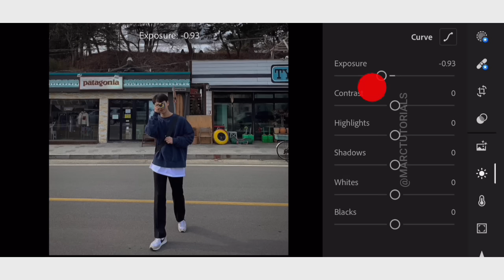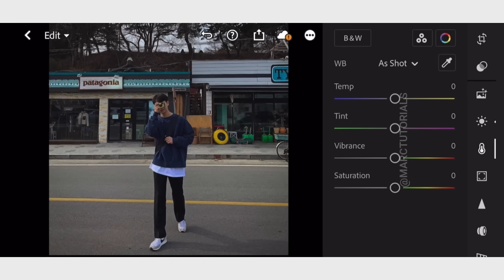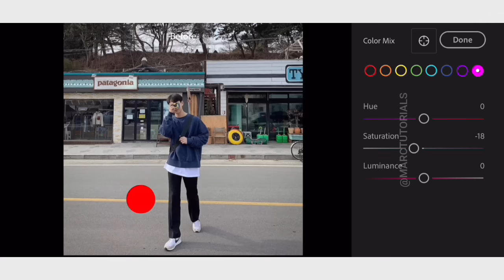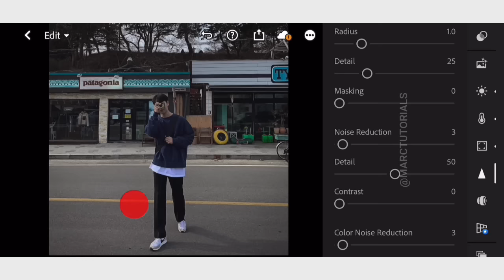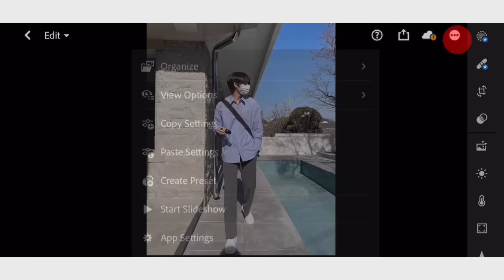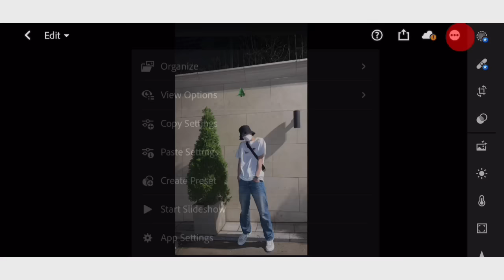Retrogram Vintage Aesthetic Preset - Free Lightroom Mobile Vintage Tone Preset Free Download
Get this preset for $1 or the entire bundle of my presets at an affordable price

✨ . In this video, I will show you how to edit Retrogram Vintage Aesthetic filter preset in Adobe Lightroom mobile phone / pc.

For example:

Pass1: 12**
Pass2: **34

Note: Sometimes presets don’t work on every photo, so try to edit some settings manually to get better results on your photos. Enjoy my presets and transform your images with amazing new Looks.